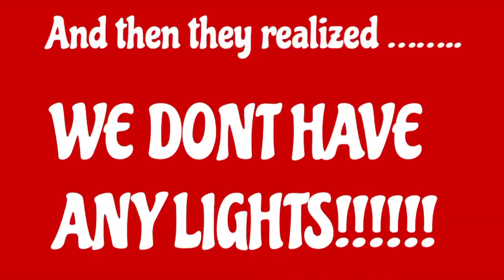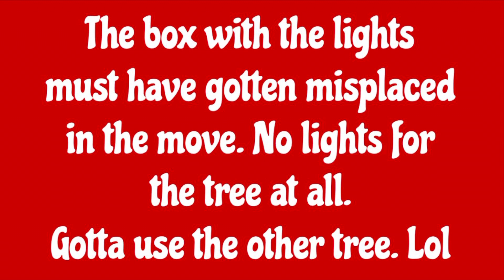Vlogmas Day 19~We finally put up our tree!!!!👀😳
🥰Amazon Baby Gift Registry:

Check out Dj's channel !

2021 IS BLESSED!
Thank you to all you guys for your continued support.
If you are new WELCOME!
LOVE YOU ALL!
BE BLESSED!💜💜

💌Send us letters, mail and love💌
Blessed and Beautifully Blended